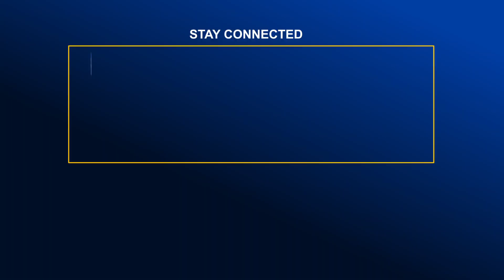ঢাকার প্রবেশ পথ কেরানীগঞ্জে স্বাভাবিক যান চলাচল | Global Television